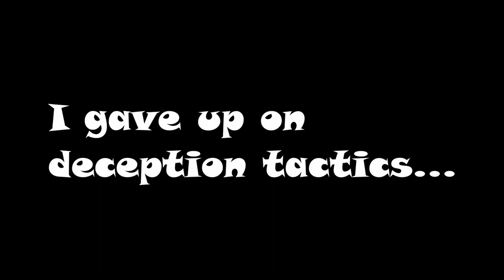A True "AMERICAN" Legend!! - M4A4 (Italy) - War Thunder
A fun one today guys, in the italian sherman! hope you enjoy :)

Non Piu Andrai - Ron Meixsell